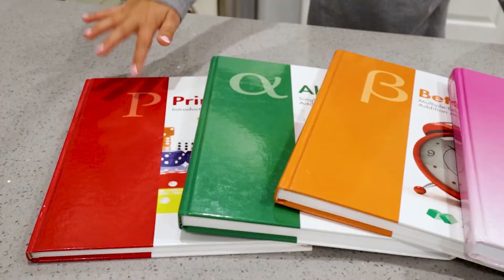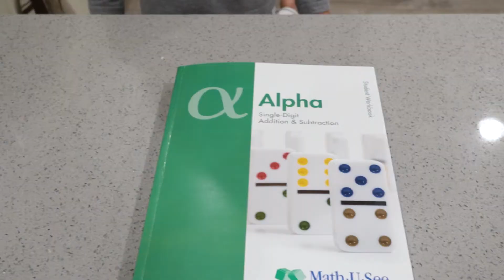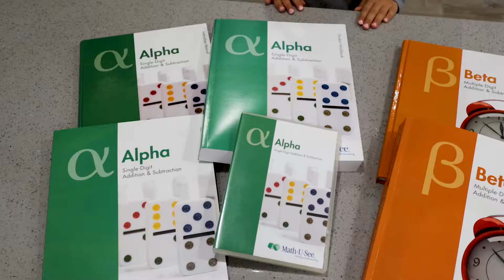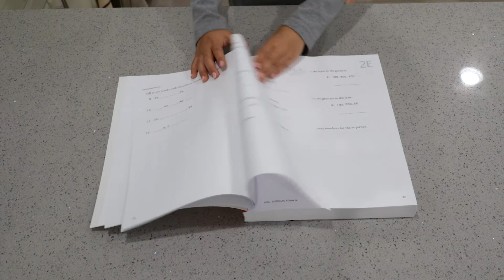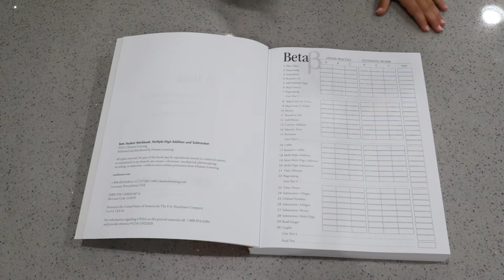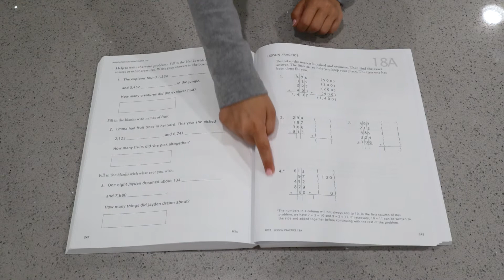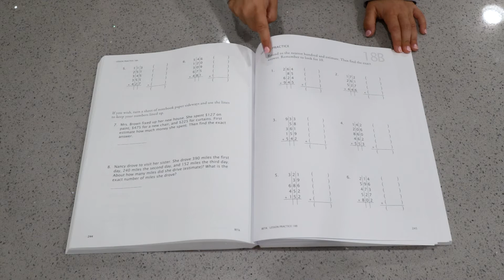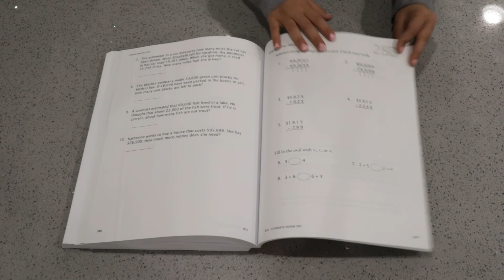Math U See - Beta Walk-through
In this video, I share the Math U See Beta level, tips for placement, and compare Beta to the MUS Alpha level.

Math U See Placement Tests:
(Test for parent to complete)
(Test typically recommended for schools but helpful for placement)